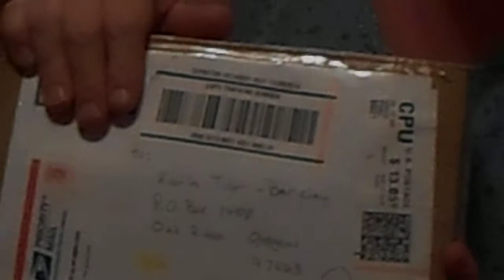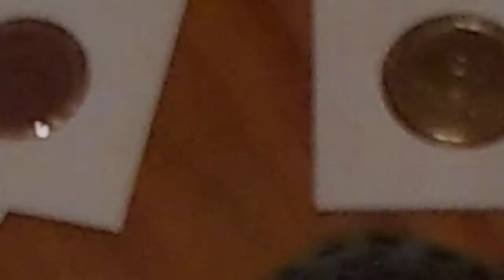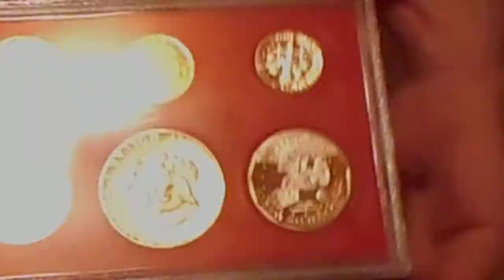DSCN0518 My Tribute to Belguy 81/ Belguy detecting.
This is a respect video for Lieven, Belguy 81/ Belguy detecting sorry this took so long to make but his death hit me very hard and when you watch this video you will know why, Never forget you Lieven. Miss you a lot and I am so sorry i could not get this gift to you. Karla